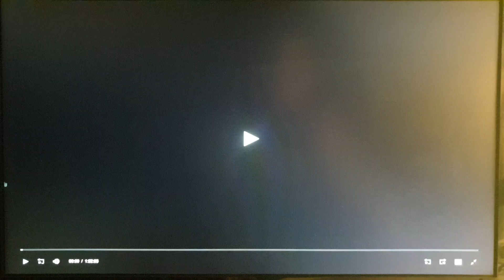Hollywood Pictures (2000)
From Duets (2000)